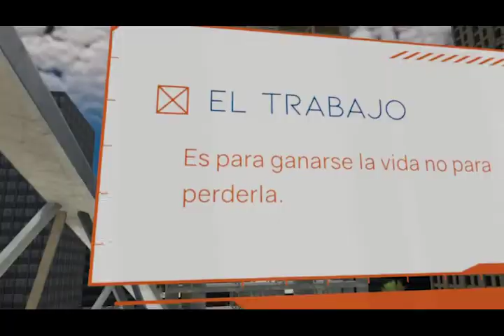Simulador de Realidad Virtual en Seguridad vial - WayGroup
Simulación de escenarios asociados a conductas de manejo en diferentes tipos de vehículo, monitoreando los comportamientos de cada colaborador a través de la supervisión de profesionales competentes en seguridad vial.